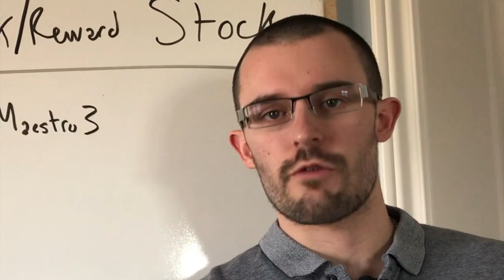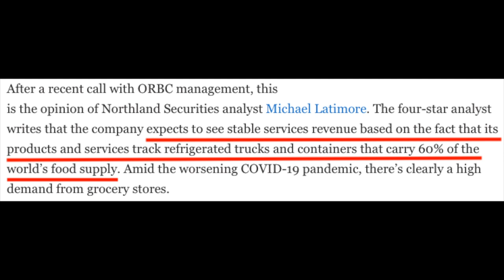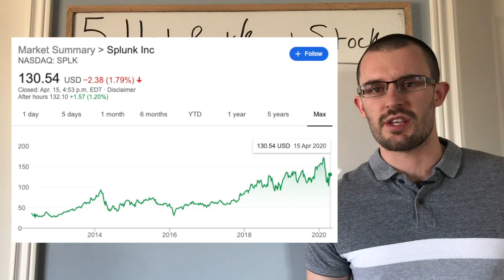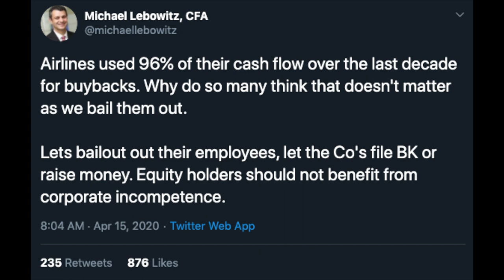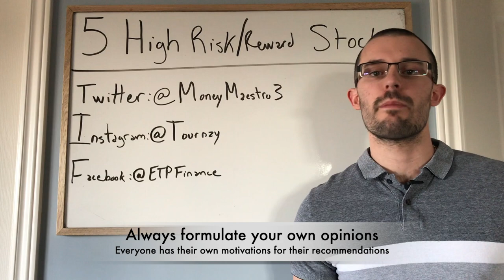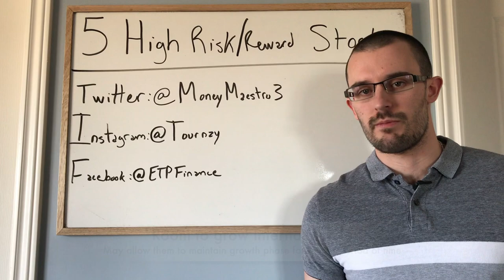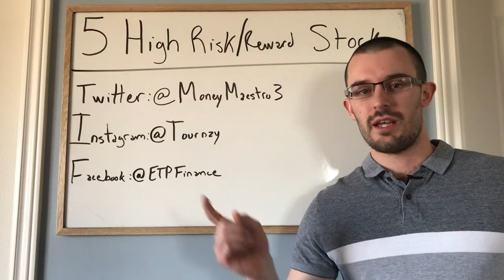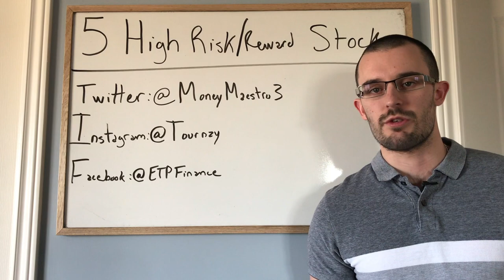5 HIGH RISK companies to INVEST in during a RECESSION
Lately, many people close to me have been asking for some high risk high reward stock picks. People are bored of the recession proof stock videos, how to profit from a market crash and learning about macro-economic indicators, so I decided to make a video about some risky companies with potential for huge upside. Like every other stock video I make, I am going to preach that you always re-assess your risk tolerance when putting money into the stock market. These companies that I’m about to recommend are considered extremely high risk and you shouldn’t invest into them unless you’re willing to lose money or hold for an extremely long period of time. I’ve done some surface research into most of these companies but don’t forget to always do your own research and formulate your own opinions before putting any of your money on the line.

5 Stock Picks:

1. Orbcomm (ORBC) 1:19
2. Splunk (SPLK) 3:01
3. Air Canada (AC.TO) 4:29
4. Snapchat (SNAP) 7:13
5. Uber/Lyft (UBER/LYFT) 9:17

Those are my 5 high risk picks for the turbulent period of 2020. Don’t forget, there is much uncertainty regarding the market right now with government lockdowns being issued worldwide, central banks printing an abundance of money to help people going into unemployment and ultimately disturb the natural cycle of the market. These are HIGH risk picks for a reason, but there is potential for some upside.

Books I'd Recommend Reading
The Intelligent Investor
One Up on Wall Street
Quit Like a Millionaire

As always everyone, I hope you enjoyed, don’t forget to subscribe, like the video, share it with a friend and let me know if you have any future video idea’s you’d like to see!